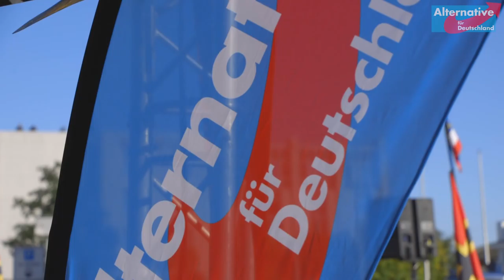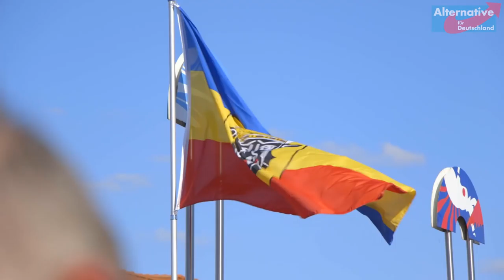AfD Wahlkampfauftakt in Rostock 20.07.2016: Rede Leif-Erik Holm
Am 4. September ist Landtagswahl in Mecklenburg-Vorpommern. Beim Wahlkampfauftakt der AfD MV in Rostock spricht Leif-Erik Holm, Landessprecher und Landtags-Spitzenkandidat.